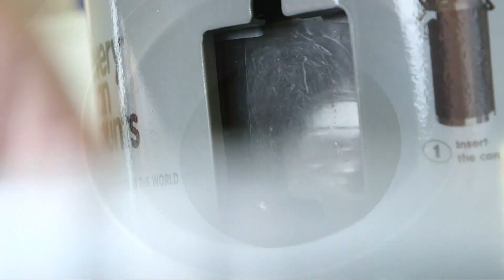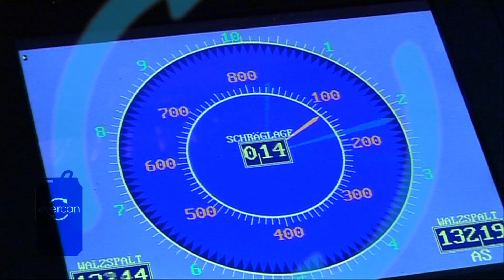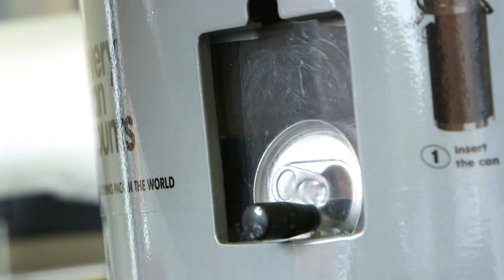Novelis evercan™: The world's first certified high recycled content aluminium can sheet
Novelis, the world leader in aluminum rolling and recycling, announced the commercial availability of the industry's first independently certified, high-recycled content aluminum designed specifically for the beverage can market.  With a minimum of 90 percent recycled aluminum, the Novelis evercan (tm) aluminum beverage can body sheet will allow beverage companies to deliver soft drinks, beer and other popular beverages in a low-carbon footprint consumer package.